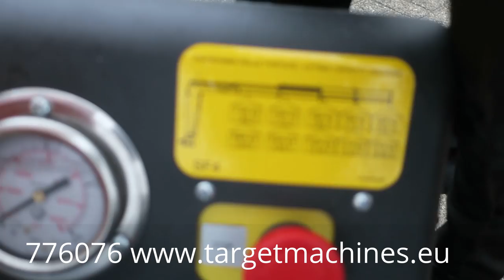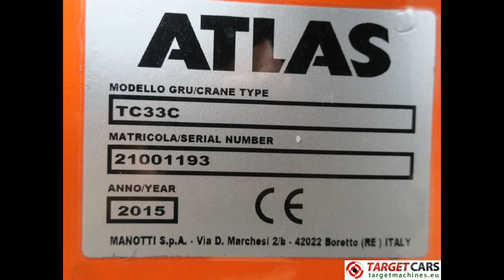776076 ATLAS TC33C SF4 COMPACT TRUCK MOUNTED CRANE 4-SECTIONS MAX 1750KG MAX 567CM NEW/UNUSED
776076 ATLAS TC33C SF4 COMPACT TRUCK MOUNTED CRANE 4-SECTIONS MAX 1750KG MAX 567CM NEW/UNUSED

ATLAS TC33C SF4 COMPACT TRUCK MOUNTED CRANE 4-SECTIONS MAX 1750KG MAX 567CM

CE certified.
Slewing angle 340 degrees.
Recommended pump capacity 8L/min.
Operating pressure 190bar.
Max lifting capacity at 160cm outreach 1750kg.
Max lifting capacity at 270cm outreach 1000Kg.
Max lifting capacity at 380cm outreach 690Kg.
Max lifting capacity at 473cm outreach 550Kg.
Max lifting capacity at 567cm outreach 460Kg.
Included user guide.
Shipping weight: 423kg.
See for more detailed pictures / product movie on our webiste.